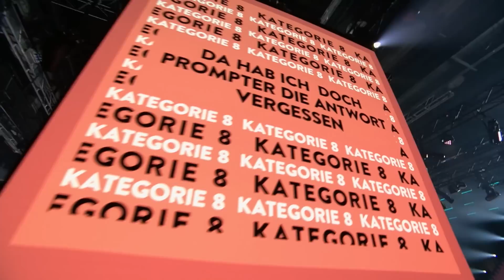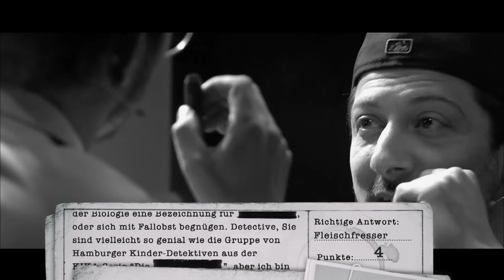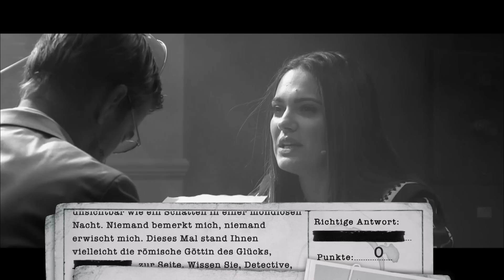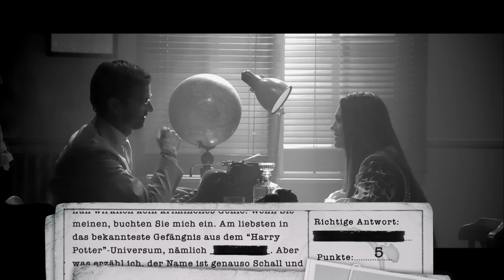"Du hast mich Heute gebrochen" | Da hab ich doch prompter die Antwort vergessen | WSMDS | ProSieben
Endlich bekommt Nilam ihre Revanche gegen Joko! Nachdem sie sich tapfer durch eine weitere Show geschlagen hat, steht sie dem selbsternannten und wiederholt -erspielten Quizmaster ein zweites Mal face-to-face im Finale gegenüber. In einem famosen Gastauftritt: Olli und Fahri mit einem spektakulären Ablenkungsmanöver.

Diese Promi-Kandidaten sind dabei:

Nilam Farooq
Olli Schulz
Fahri Yardım

Ausstrahlungsdatum:
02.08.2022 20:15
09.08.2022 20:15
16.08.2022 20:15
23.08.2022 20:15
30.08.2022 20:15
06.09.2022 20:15